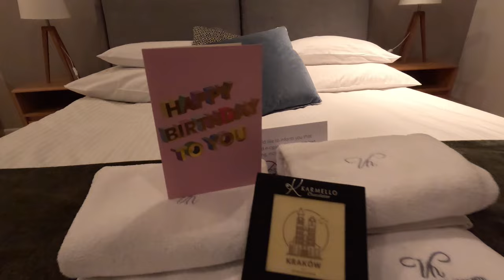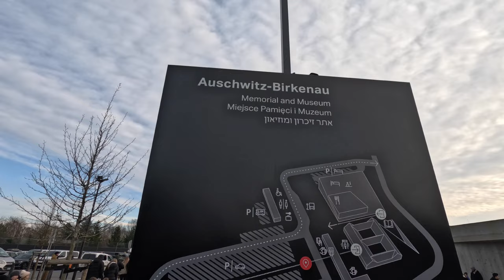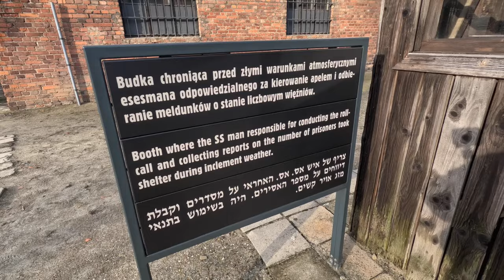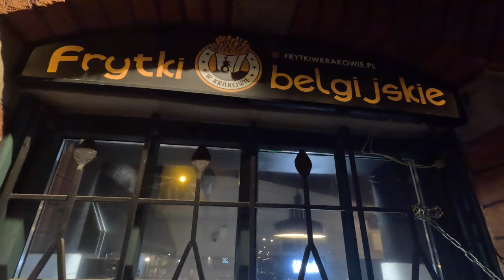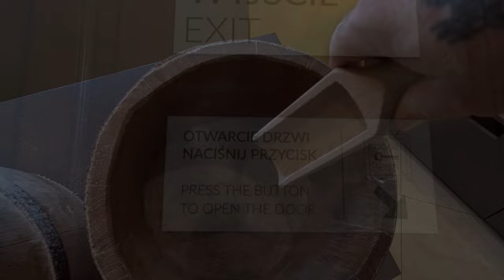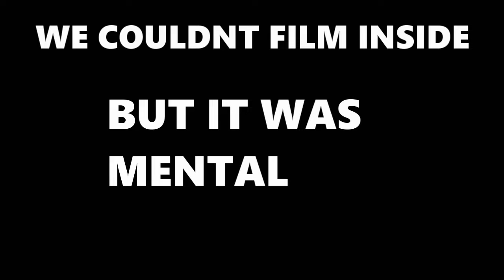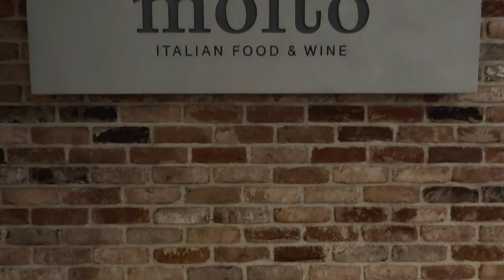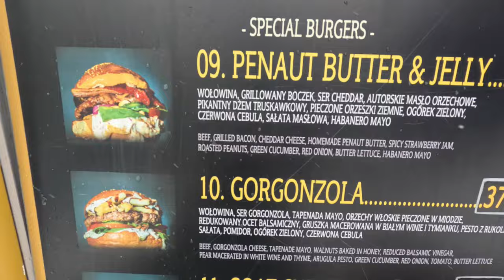krakow | Where you should visit on a citybreak | poland has it all.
join myself and partner on a city break at Krakow Poland. we visit several historical sites. and we stayed at the amazing Venetian aparte hotel. here is the link.